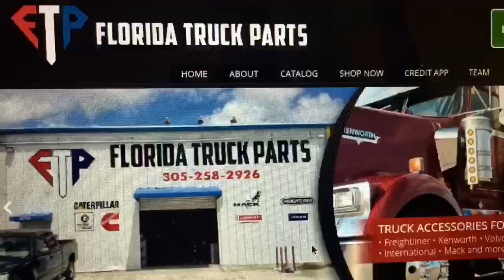Barcelona es demasiado para el Real Madrid. En 72 horas lo eliminan de la Copa del Rey y de la Liga.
Barcelona derrotó 1-0 al Real Madrid en el Santiago Bernabéu para pasear la Liga. El cuadro merengue se encuentra a 12 puntos en la tercera posición . El Madrid está obligado a ganar la Champions para salvar el años .